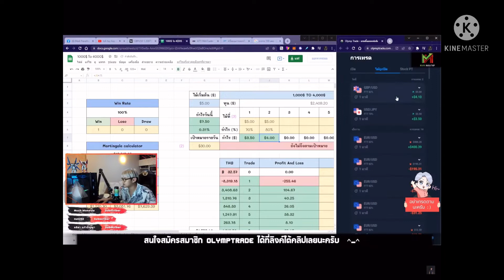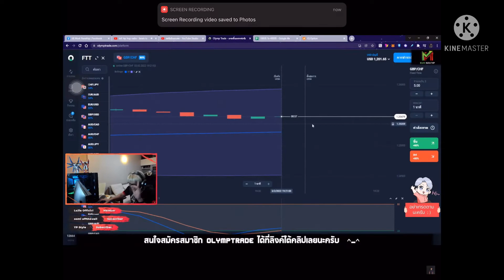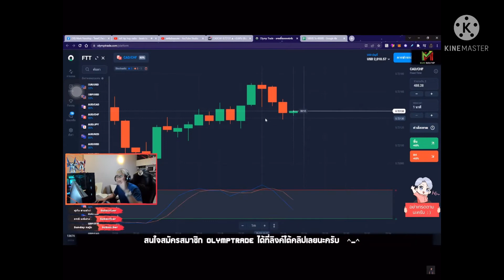และผลลัพธ์ที่ได้ Supercut